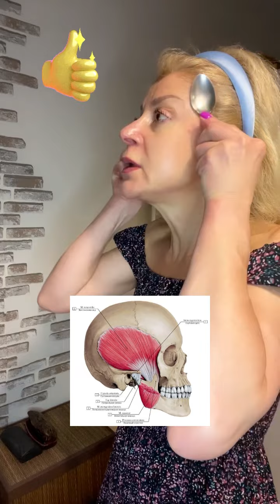Сэкономьте 40 000! НОВАЯ МЕТОДИКА МАССАЖА ЛИЦА ЛОЖКАМИ дома. От отёков, НОСОГУБКИ и МЕЖБРОВКИ.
Сэкономьте на косметологе минимум 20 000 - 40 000 руб. ! Столько вы заплатите за курс массажа салоне. А Вы можете сделать сами дома бесплатно и получить потрясающий эффект: отеки уходят,  разглаживаются морщинки, подтягиваются нависшие веки, уходят вторые подбородки.  Делайте прямо сейчас!

► УЗНАЙТЕ БОЛЬШЕ о моей ОНЛАЙН-СТУДИИ йоги ДЛЯ ЛИЦА FaceStudio по ссылке